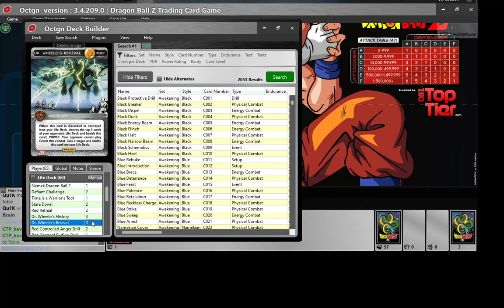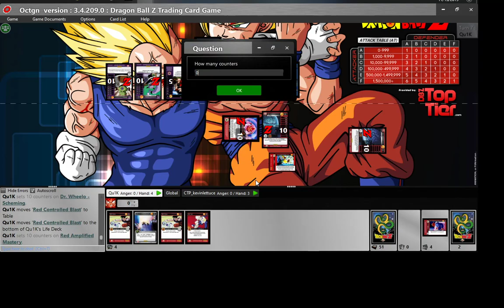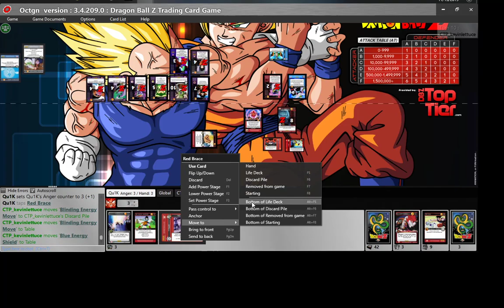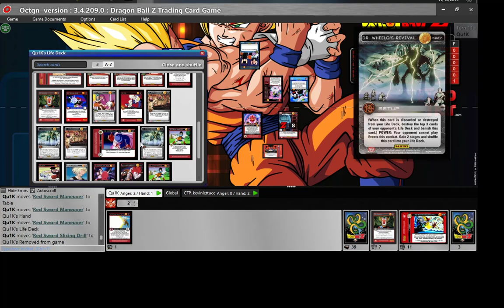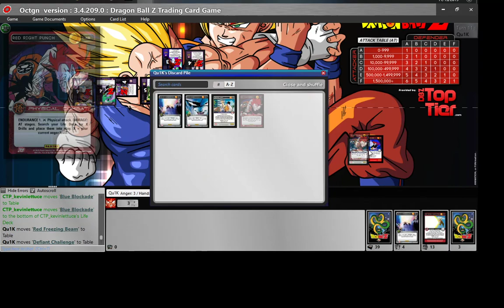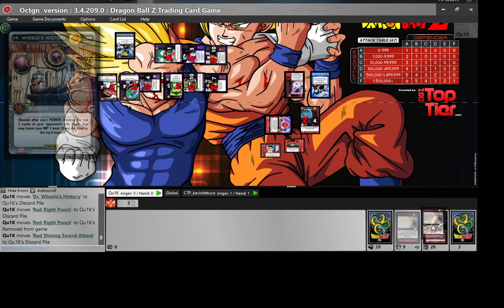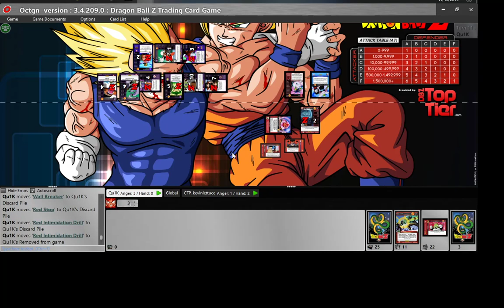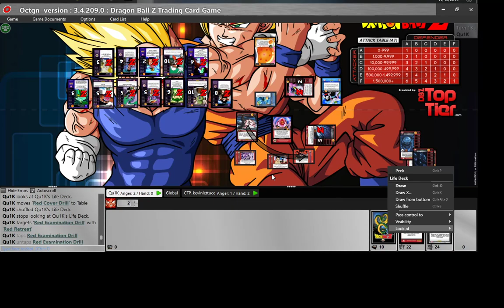Amplified Dr. Wheelo vs Tag Team Buu 11/19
For those interested. A game with a different build of Dr. Wheelo. This video is more interesting if you watch the game plan of Kevin's Blue Buu Deck. Quite a neat take on the Blue Training archetype! There is some fun dialogue between us caching up, however I recommend skipping around the video to examine board state and strategies.